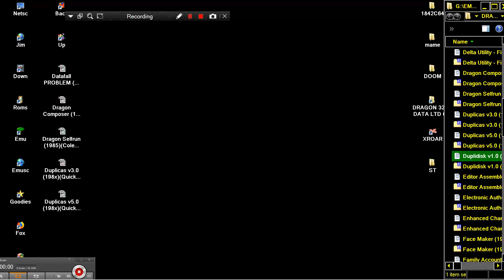Duplidisk v1 0 1986Quickbeam DRAGON 32 64 DATA LTD COMPUTER